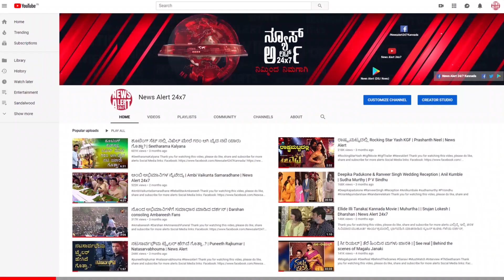ರಾಬರ್ಟ್ ರಿಲೀಸ್ ಸದ್ಯಕ್ಕಿಲ್ಲ | NewsAlert24x7